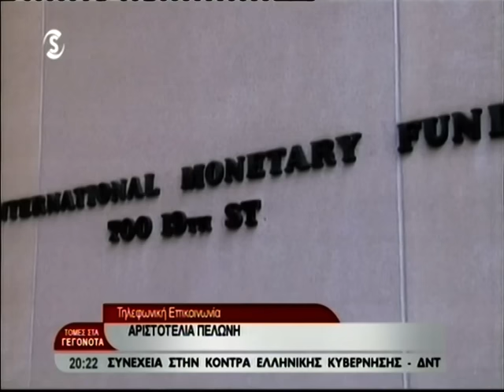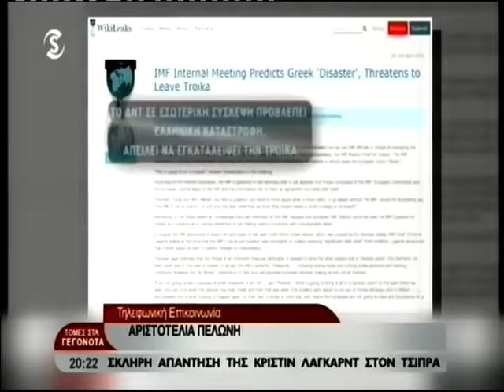Σκληρή απάντηση Λαγκάρντ στον Τσίπρα